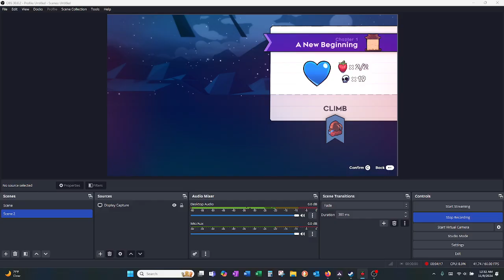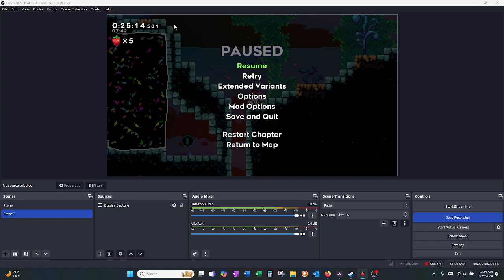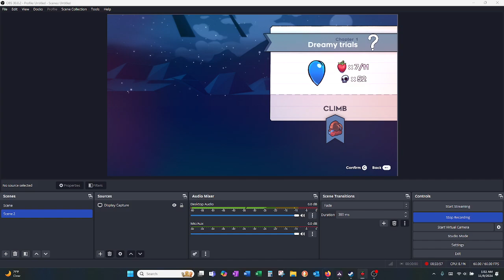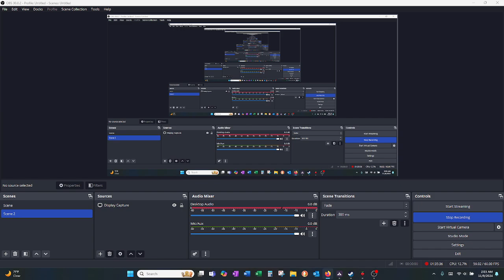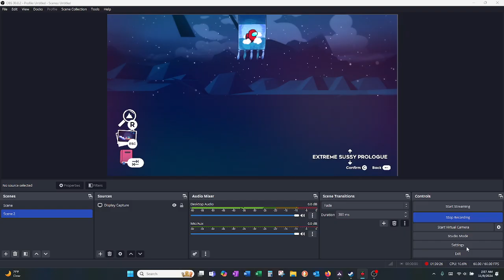CSR First 7 Bronze Challenges A-Side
:3

wowzers, is that an actually good framerate and not in 480p??

A New Beginning, Cat Isle, Dreamy trials, dumbf, Escapism, Ethanol's 2021 Map Collection, EXTREME SUSSY PROLOGUE